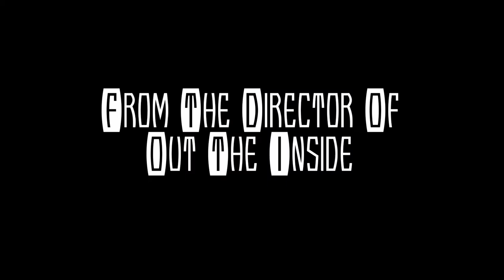Steamed Hams But It's A Drama Teaser Trailer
Music Is From IT TV Spot